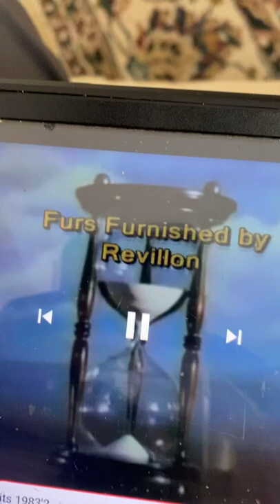Corday Productions Inc. Presentation/Columbia Pictures Television (1983)